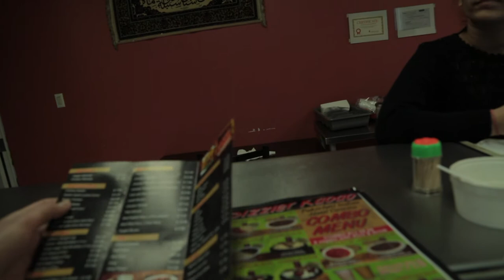Motivation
This is how we motivate. SWA EP 006
Friends (links to material that has been used and altered without written permission):